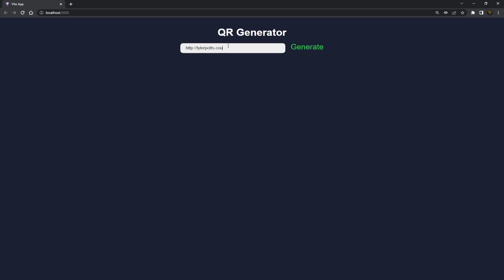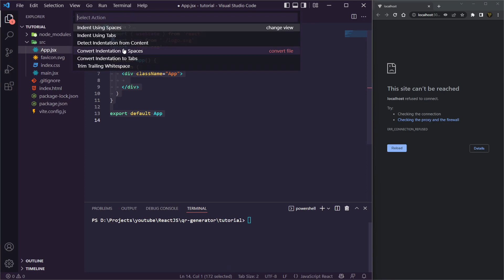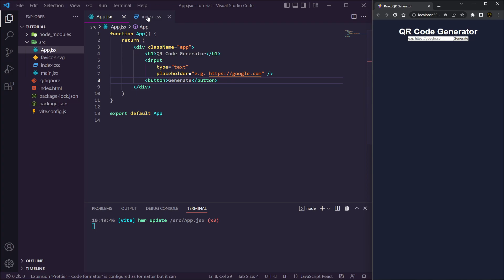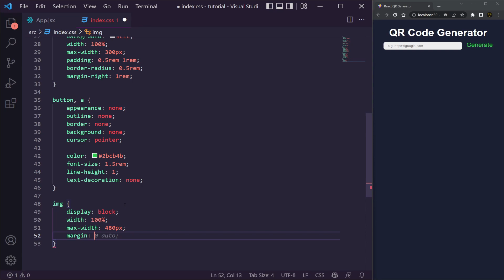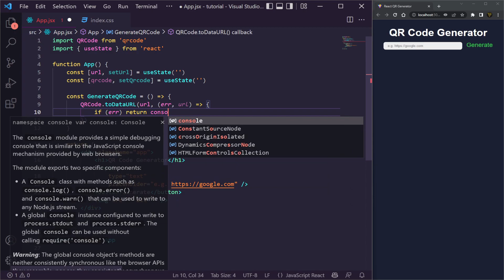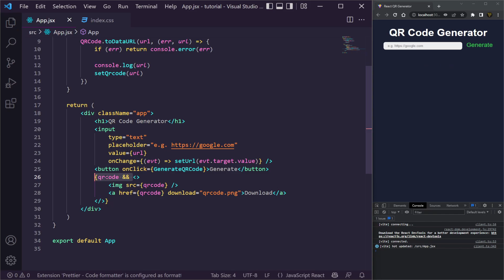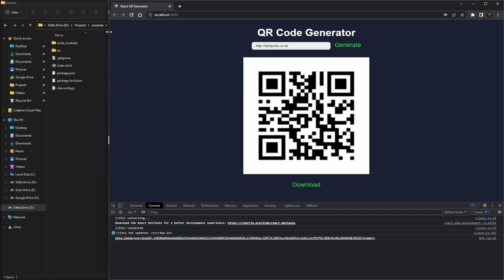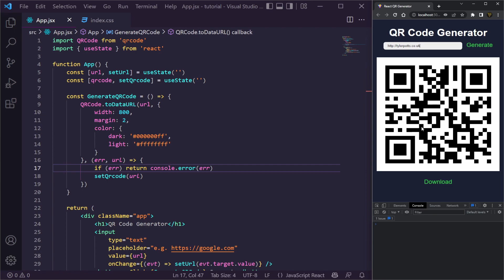Build a QR Code Generator using React JS | Easy React JS Project Tutorial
Learn how to build an EASY React JS QR Code Generator where you can also download the QR Code! We use simple React JS hooks like useState. (React JS V18)

// MY GEAR FOR CODING AND YOUTUBE
Blue Yeti Microphone
Microphone Stand
Thunderbolt Dock
Screenbar Light

All of these products I own and have tested!